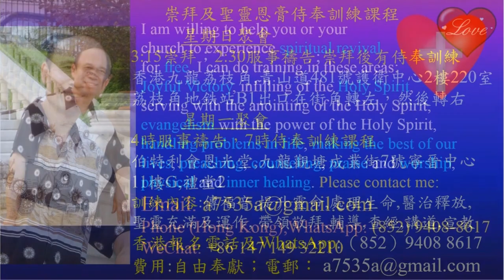How to keep the infilling of the Holy Spirit-in English-Pastor Yip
1．星期日：3:15崇拜；2:30服事禱告；崇拜後有小組及侍奉訓練課程。
2．星期一：4時服事禱告，7時侍奉訓練課程。